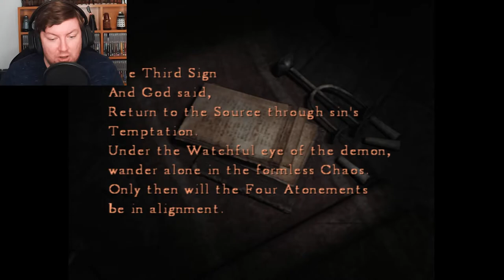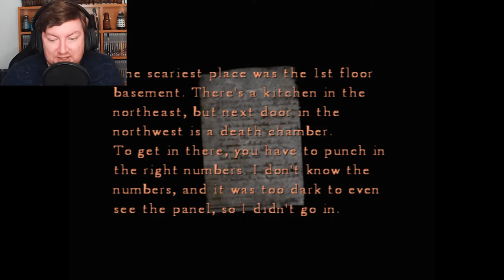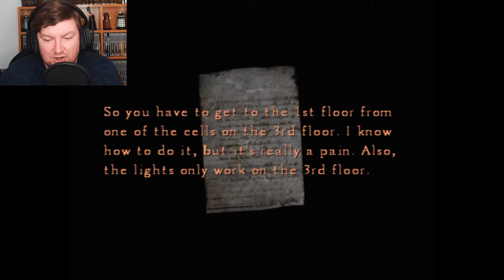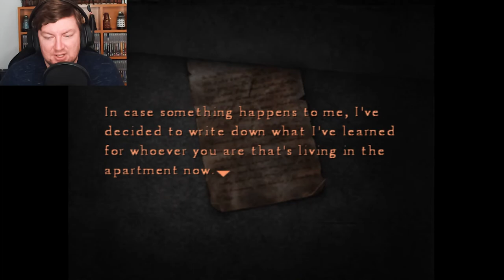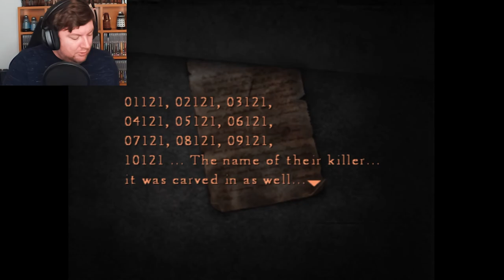"The Numbers Mason, What Do They Mean?" - SILENT HILL 4: THE ROOM – PART 7